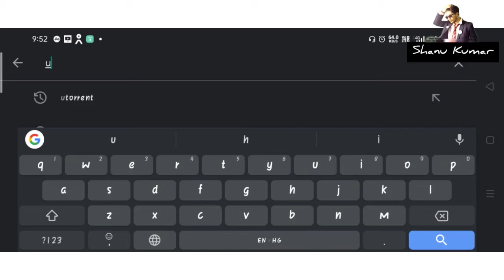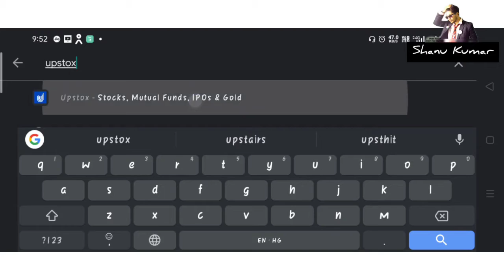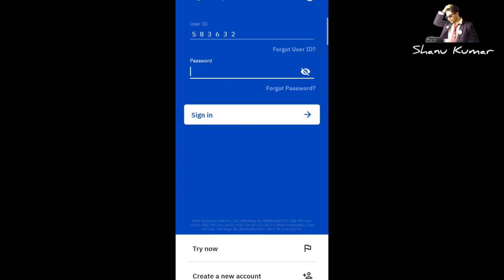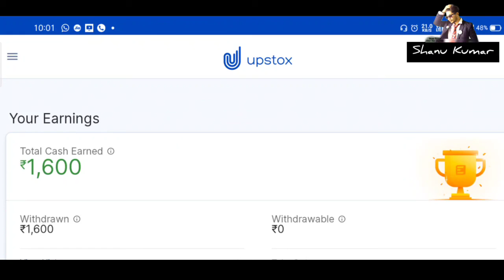Earn Money Online | make money without investment | घर बैठे पैसे कमाए | how to Earn In Lockdown FREE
This is an Educational Video for making Money Online by Downloading and signingup the Application

Open an Upstox account for free and Refer your friends and earn money from home

open a free demat account by above link⬆️

घर बैठे पैसे कमाए | How to earn money From YouTube | how to get Money into your bank Account Without Any Investment | how to earn money without Investment | How to Earn money For Students | How to Earn money Easily

how to earn online for students स्टूडेंट है तो पैसे कैसे कमाए easy way to earn online free how to make money online without investment
Ghar baithe ek acchi income kaise karen
2021 Mein paise kamane ke naye tarike
kaun si app hamen jyada paise deti hai
which app provides more money for referral
how to earn money by referringwhat are the referral process of upstox India's number one trading app

which is the best app for trading
how to earn money while trading how to make free trading account | IMC Mein paise kaise kamaye student hai to IMC kaise karen
Pushkar Raj Thakur kaise paisa kamaya
Pushkar Raj Thakur fraud hai Pushkar Raj Thakur scam
Deepak Bajaj video how to earn money online by Dr Vivek Bindra
Dr Vivek Bindra all videos | easy steps to earn money online by doctor Vivek Bindra | how to earn money online by Pushkar Raj Thakur | how to help our downline to earn money | how can I earn money from Youtube how can I earn money easily without investment | how to earn money only by downloading application

how to earn money by play store | how to earn money from Youtube | how to earn money from Facebook how to earn money from WhatsApp how to earn money by referring Upstox | what is upstox what are the process of earning money online what are the process for referring a friend
how to join network marketing what is network marketing how to earn money by doing network marketing what is direct selling
which is the best direct selling company in India
IMC is the best direct selling company in India

what to do if there is no money
how to make pocket money online
how to earn pocket money online without investment
how to earn money from blogs
what is Videopreneur | TS madaan videos Himesh Madan videos

About Creator :
Shanu Kumar : An Entrepreneur is a young professional Video Creator and a Ayurveda Trainer, Entertainer, and a Knowledge Provider

He is also a Business Consultant, He helps people to earn money and live their life happily

He provides knowledge for free to all over the world by his videps,

how to open a demat account for free
how to earn from Upstox